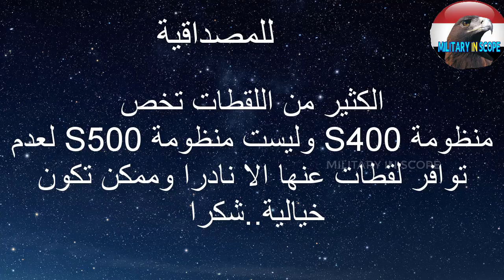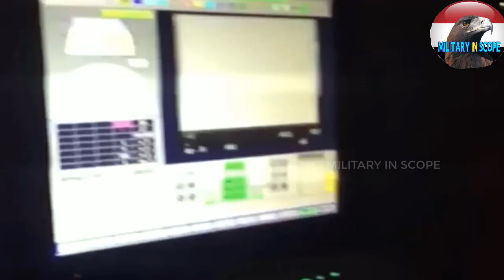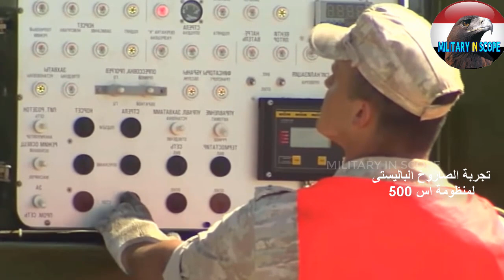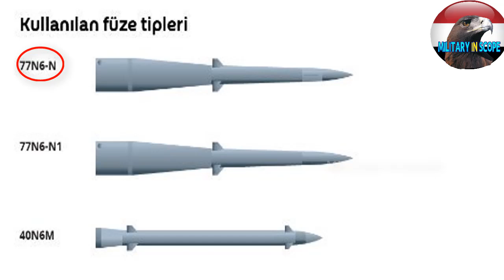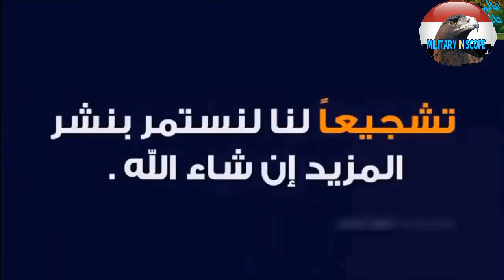منظومة s500 الخطر الذى يواجه الولايات المتحدة وحلف الناتو.لايقارن بأى منظومة دفاع جوى على وجه الأرض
وبدورها، كشفت تقارير إعلام غربية أن هذه المنظومة تمكنت خلال اختباراتها من إصابة هدف على بعد 481 كيلومترا، وهو أكثر بـ80 كيلومترا من مدى عمل أي من مثيلاتها في العالم.
وأضافت: "لكن بعض التقارير تتحدث عن أن مداها سيصل إلى 600 كيلومترا، وأن زمن التعامل مع التهديدات المعادية، سيصبح أقل من 4 ثوان، مشيرة إلى أن ذلك يعني أن مداها زاد 200 كيلومترا، عن منظومات "إس 400"
 إن صاروخ إس-500 الرئيسي هو 40N6M بطول 30 قدمًا يعمل بالوقود الصلب على مرحلتين وقادر على الوصول إلى سرعات 9 ماخ برأس حربي متفجر بمدى يصل إلى 500 كيلومتر ودقة 95٪.